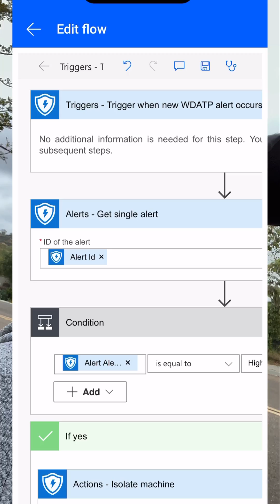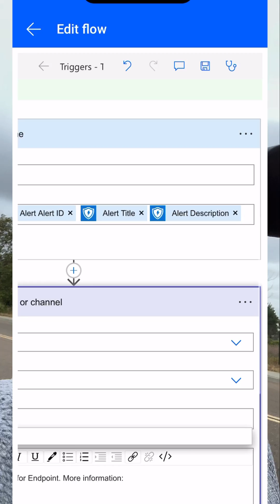Auto Isolate w/ PowerAutomate + Defender for Endpoint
Being able to automatically isolate a device from the network during a cyber incident can be beneficial, but how do you do that? With Microsoft Power Automate + Microsoft Defender for Endpoint!